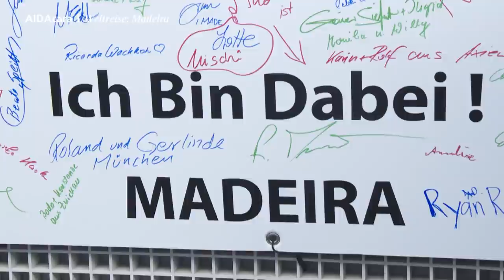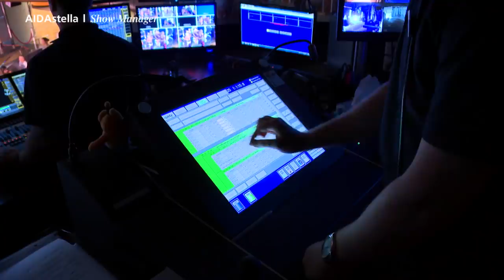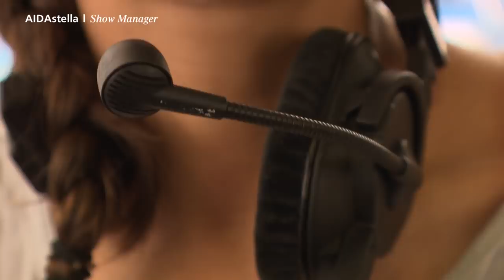Prime Time Magazin #78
Heute in deinem Reisemagazin: Unser Weltreiseschiff AIDAcara sendet erste Grüße, Show Managerin Nadja lässt die Bühne beben und ein nachträglicher Halloween Gruß(el) von AIDAbella :-) Wir wünschen einen schönen Sonntag!